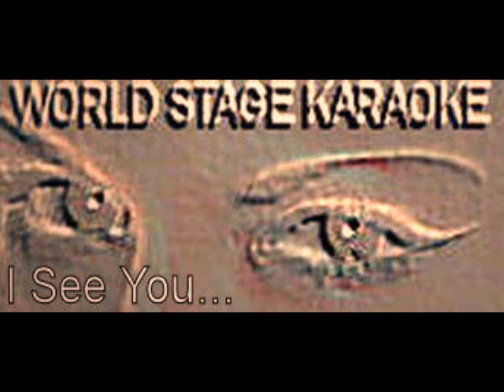Karaoke at Lady Luck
Worldstage Karaoke
Online Host Rex Rizz
Lady Luck
Show-Time Friday 9:30pm to 12:30am
Located Caledonia,Wi @2121 27th St February 29th 2008